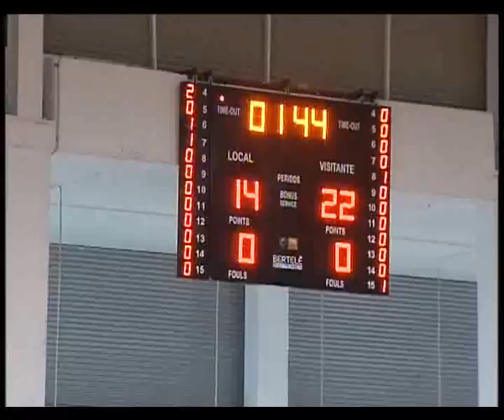Adecco LEB Oro 08/09 J16 Clínicas Rincón - Lucentum Alicante